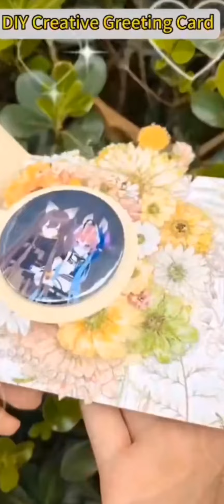DIY Art works ,ideas of DIY art projects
art works ideas we enjoy doing and good for school projects